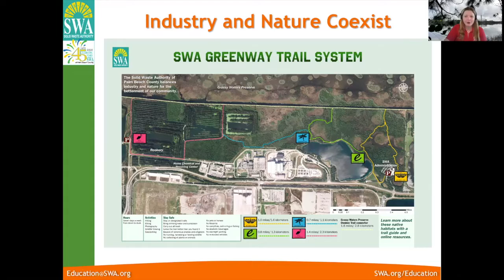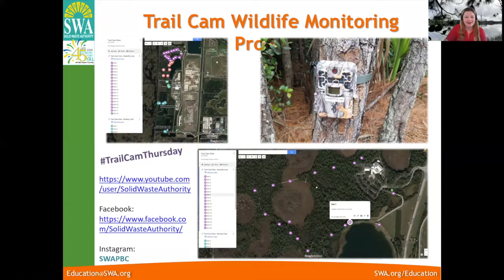2020 Solid Waste Authority of PBC - Trail Cam Highlights Oct-Dec 2018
Getting Schooled lesson date: August 3, 2020
Host: Mary
Topic: Trail Cam Highlights Oct-Dec 2018
Description of the lesson: This is part of a compilation of our monthly trail camera highlight videos. Our Trail Camera Wildlife Monitoring Program started in October 2018. Cameras are placed out on the SWA Greenway Trail System to collect observations of the wildlife residing in or passing through our 300 acres of natural area. Join us to see the highlight videos from October, November, and December 2018!